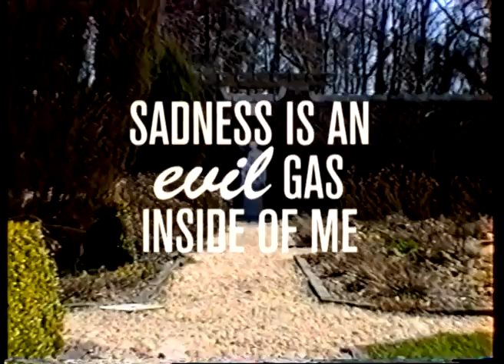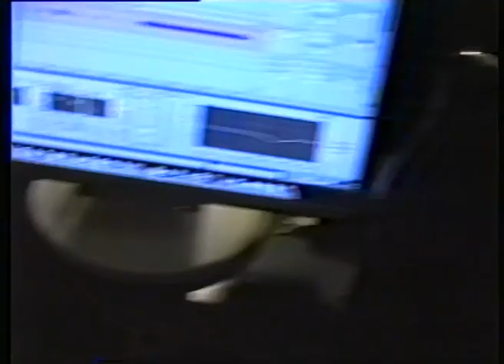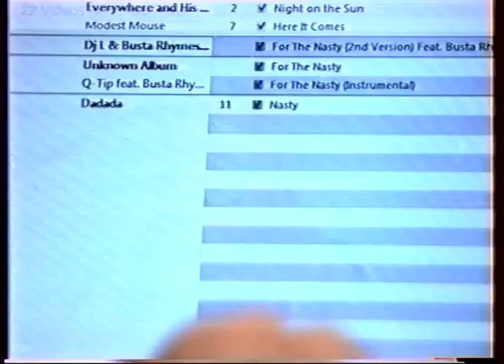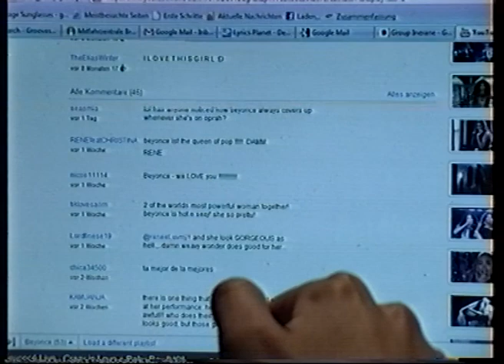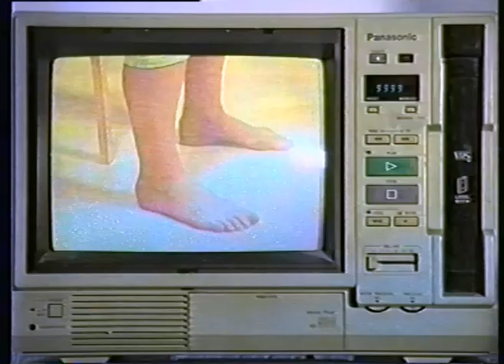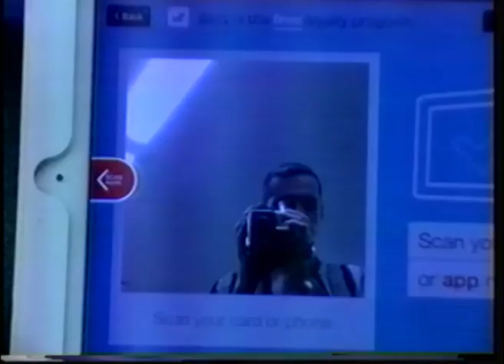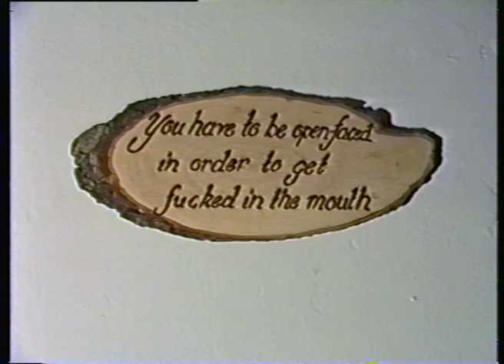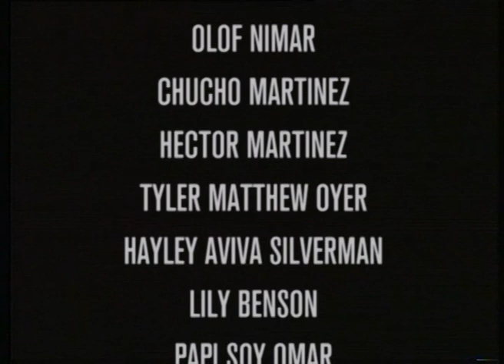Sadness is an Evil Gas Inside of Me (Season 1)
Title: Sadness is an Evil Gas Inside of Me - Season 1 [2015]
by Stix Omar & Max Boss

Please click on the following time stamps to navigate to the separate episodes:
E01: 00:00
E02: 50:53
E03: 59:33
E04: 1:14:54